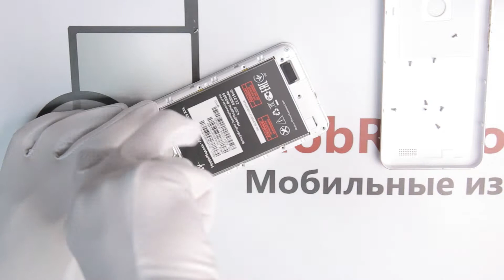Инструкция как разобрать Fly FS530 Power Plus XXL